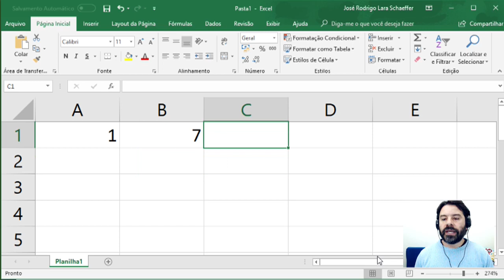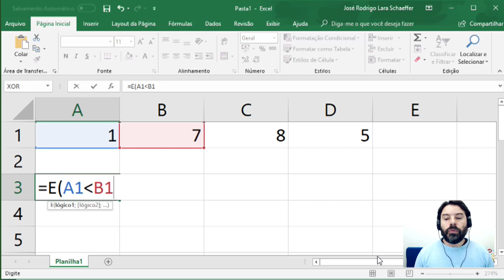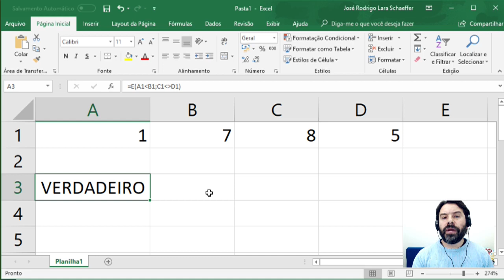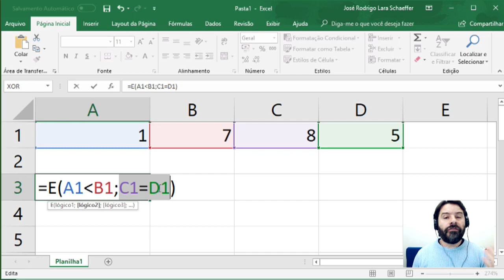Concurso GUARDA MUNICIPAL DE FEIRA DE SANTANA BA 2018 | Aula 26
Aula de informática para o concurso de GUARDA MUNICIPAL DE FEIRA DE SANTANA - BA 2018 | Bahia. Estas aulas de informática estão de acordo com os conteúdos do edital.
Conteúdo desta aula 26: Excel 2016 e a função e(),